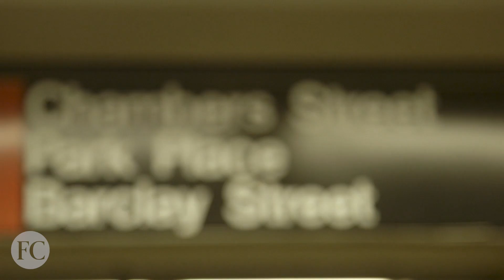These Headphones Allow You To Record 3D Spatial Audio On The Go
The Hooke Verse wireless 3D-audio headphones make binaural audio cheaper and easier to capture.